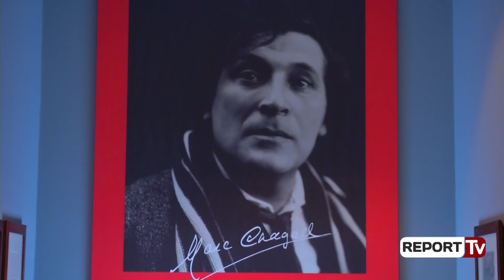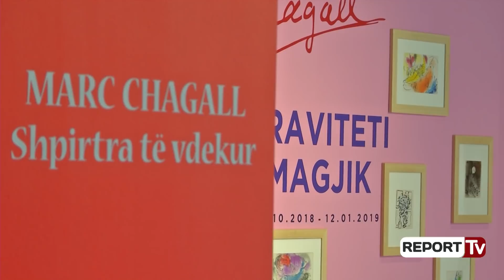Një rrëfim për Chagall-in, Ramën dhe Gregun, Vladimir Myrtezaj: Kryeministrit i them edhe jo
Artisti ruso-francez, Marc Chagall, gravurat e para i realizoi për autobiografinë e tij, “Jeta ime”. Ndërsa, këto ditë në ambientet e Qendrës për Hapje edhe Dialog në kryeministri gjejmë të ekspozuara rreth 180 gravura bardhezi, që të Chagall ka ilustruar romanin “Shpirtra të Vdekur” nga Nikolai Gogol, për të vijuar me dramën “Stuhia” Uilljam Shekspirit, e mandej tek “Fabulat” e La Fontenit. Kuratori i ekspozitës, Vladimir Myrtezai, rrëfen për kamerën e “Report TV” arsyet se përse mes Pikasos dhe Chagall-it, zgjodhi Chagall-in.

Përse pikërisht Chagall?
Kishim dy projekte në duar, Chagall ose Pikason. Të zgjidhnim një element force edhe fuqie, gjenialiteti apo të zgjidhnim një njollë (si i them unë) brishtësie dhe pikture mirëfilli, siç pikturon një fëmijë. Kë do të zgjidhnit ju? Zgjodhëm Chagallin. Kjo është një nga arsyet. Ndërsa, arsyeja e dytë, sepse është një nga ikonat e artit modern. Është shumë i pozicionuar mediatikisht. Në këtë periudhë në historinë e artit zë në vend shumë të rëndësishëm. Për këtë arsye, për ne ishte shumë me interes që ta sillnim në Tiranë për herë të parë. Nuk është ekspozuar e gjithë krijimtaria e tij, sepse kur flasim për Chagall mendojmë menjëherë ngjyrën, por ekspozohet pjesa e artit të aplikuar në grafik.